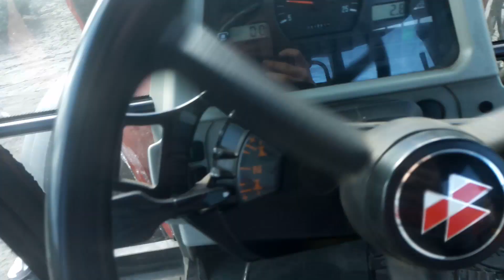Uprawa 2020 ! Massey Ferguson 5435 Vs Agro Factory 3,6m !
Witam :D
Dziś filmik z uprawy :)
Jeśli film się spodobał zostaw łapkę oraz skomentuj
Pozdrawiam